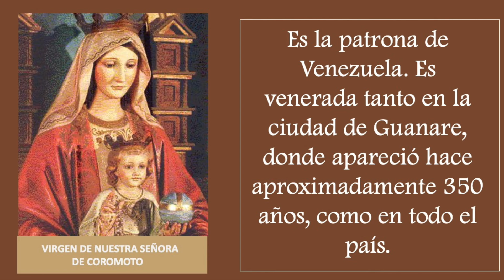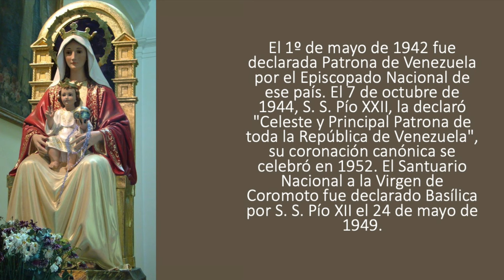SANTO DEL DIA 11 DE SEPTIEMBRE - VIRGEN DE NUESTRA SEÑORA DE COROMOTO